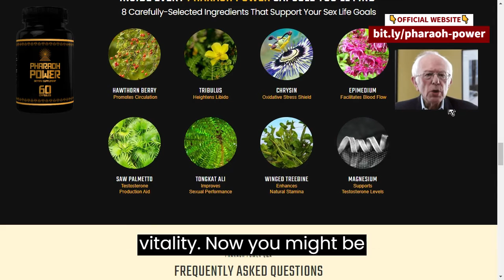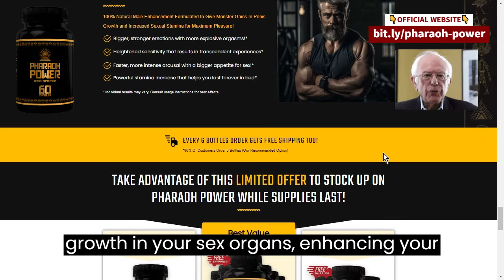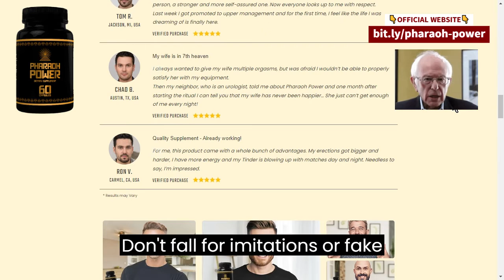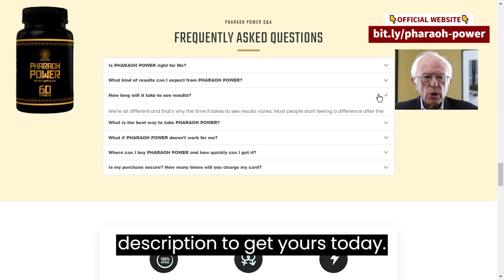PHARAOH POWER REVIEWS - PHARAOH POWER SUPPLEMENT - (Beware)